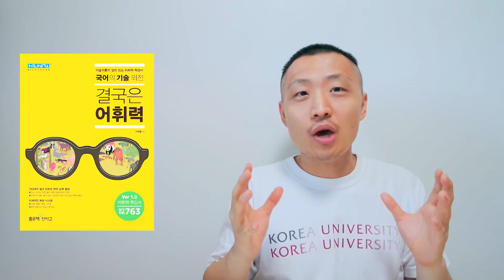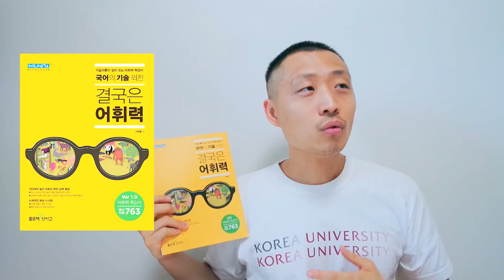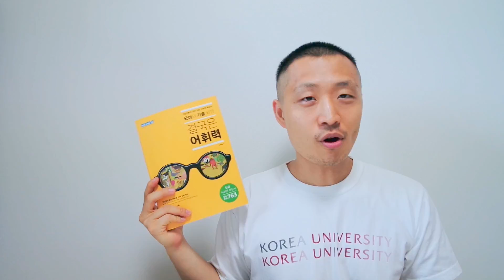수능 적중을 기대한다면 '결국은 어휘력'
● ‘국어의 기술’ 이해황 저자 “150만 부 팔려도 강의 안 하는 이유는…”